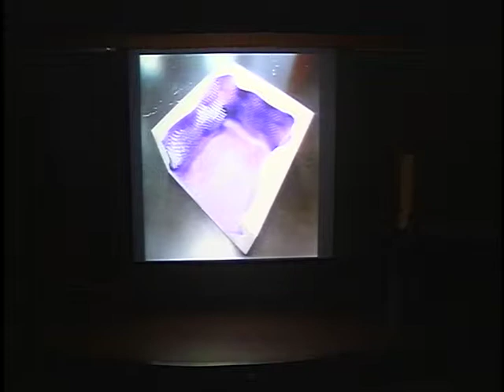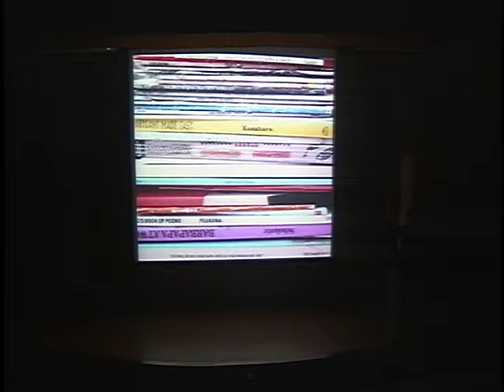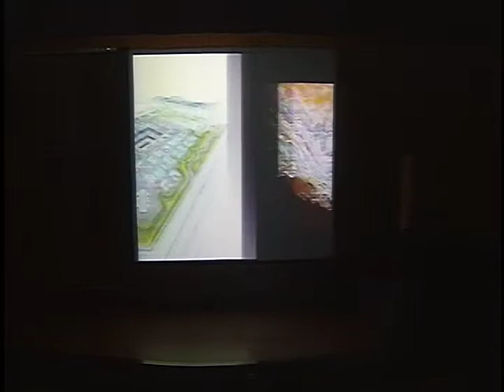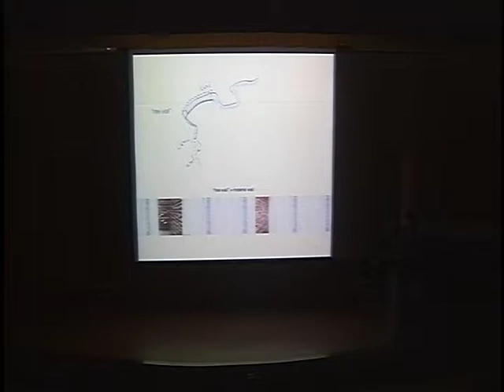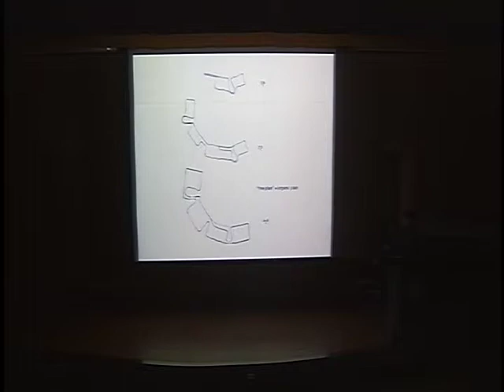newarch0307 張淑征4